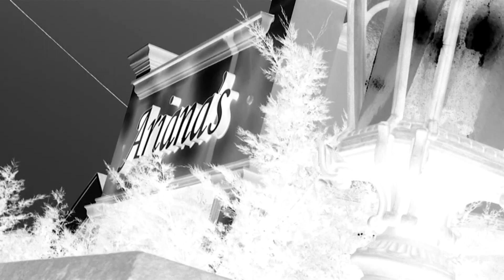The Banquet Boyz Promo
The opener for the Banquet Boyz!